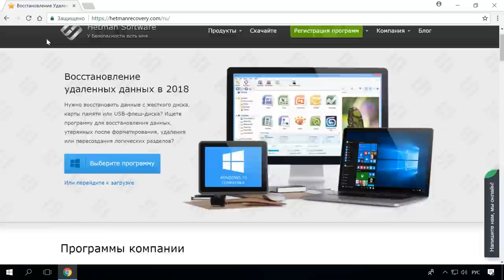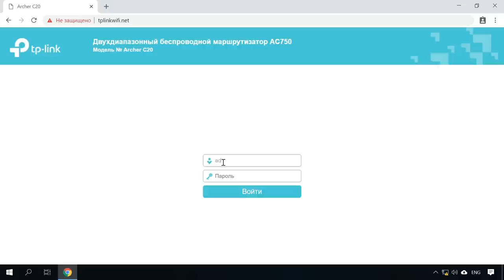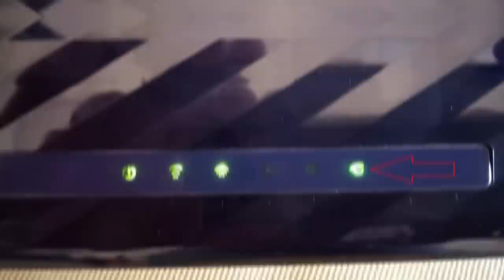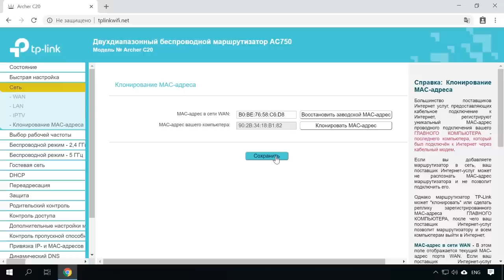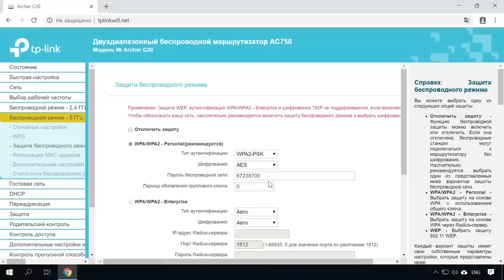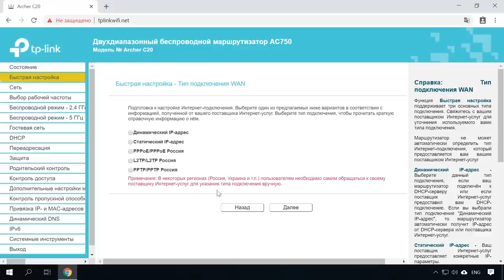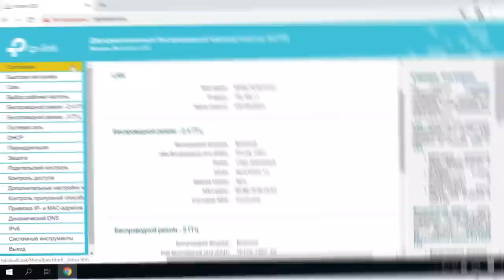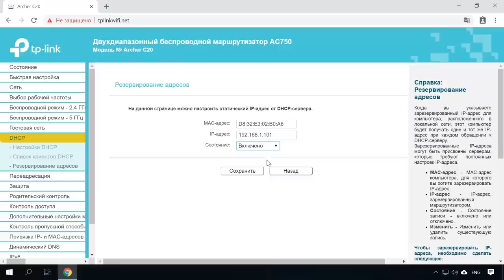Базовая настройка WiFi 🖧 роутера 🌐 TP Link AC 750 Archer C20 в 2021: Интернет, WiFi, DHCP, пароль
👍 Смотрите как настроить Интернет Wi-Fi роутер на примере TP-Link AC750 Archer C20. Это двухдиапазонный Wi-Fi роутер, но его настройки более или менее стандартны и по данной видео-инструкции вы сможете настроить практически любой роутер. Мы рассмотрим настройку роутера с помощью компьютера. Но таким же образом это можно сделать и со смартфона или планшета.

Базовая настройка WiFi роутера TP Link AC 750 Archer C20: Интернет, WiFi, DHCP, пароль

Содержание:
00:00 - Вступление;
0:28 - Подключение
2:19 - Настройки роутера TP-LINK
4:02 - "Сеть" – "WAN"
5:16 - Динамический IP
6:13 - Как узнать MAC-адрес роутера?
7:33 - Настройка Wi-Fi сети
10: 18 - Меню «Быстрая настройка»
11:58 - DHCP

Ну и если в процессе настройки роутера у вас возникли какие-то вопросы, то можете задавать их в комментариях. Всем пока.

Другие видео: WifiРоутер, НастройкаTPLINK, ПодключениеРоутера.